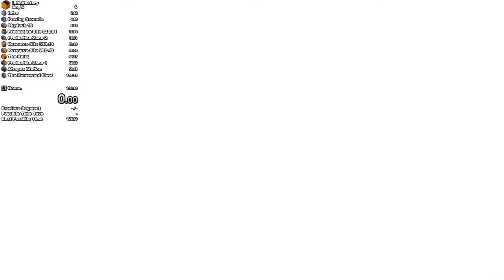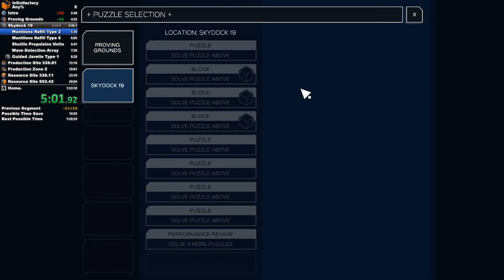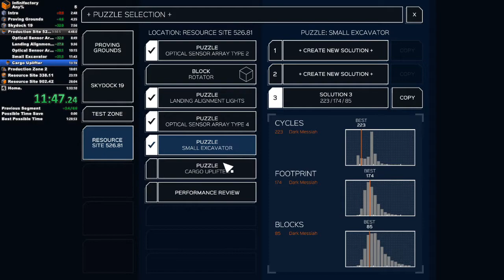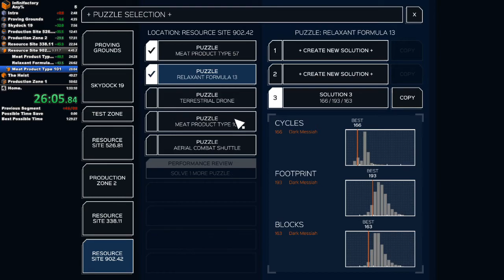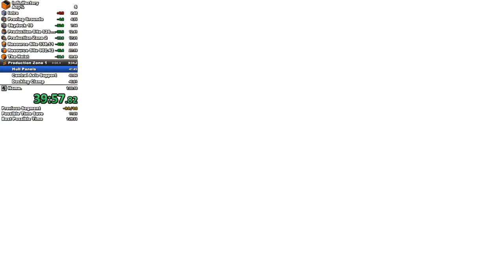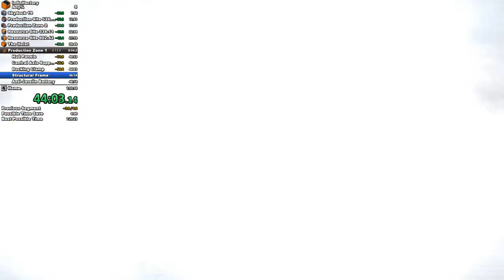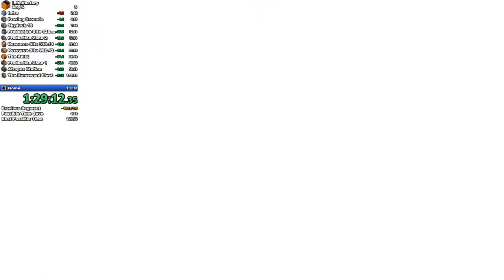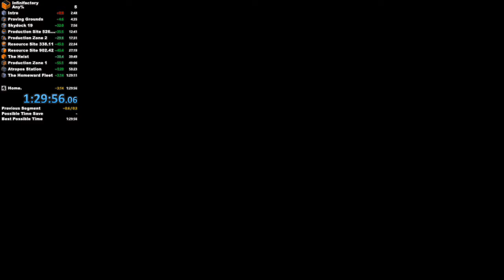Infinifactory any% in 1:29:56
"wow, this run is going great, this'll be a sub 1:30 easy"

*PLASMA ENGINE HAPPENS*

"...fuck it, I'm getting this damn sub 1:30"

*Ludicrous speed engaged*

This run was ridiculous. The Overlord section beat my Overlord any% PB. Even with the Plasma Engine mishap, the Resistance section, I think, beat the any% PB I'd set just a few hours prior, which was already pretty good. I'll have to re-time everything with livesplit to make sure what the final times are before I upload those PBs.